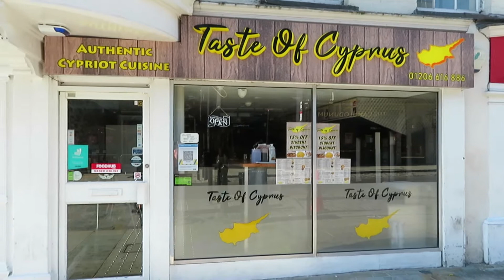NEW DOG IN TOWN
There is something new and something old in Colchester town. For you and me.